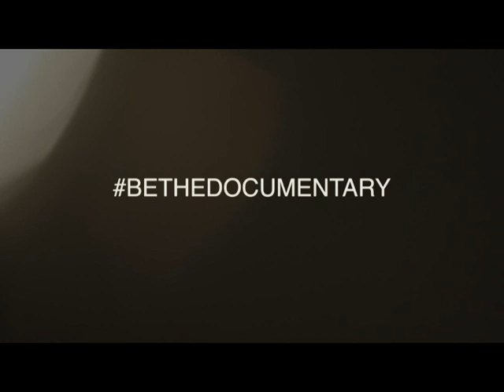We Have To Abort In Case The Child Is Disabled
This father admits that his child is unlovable and not deserving of his care because he or she MAY be disabled.